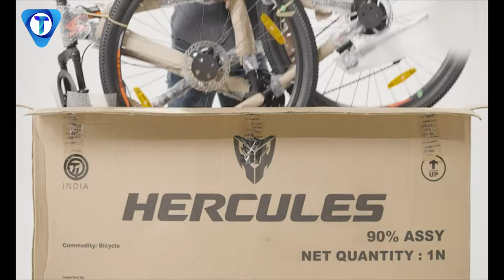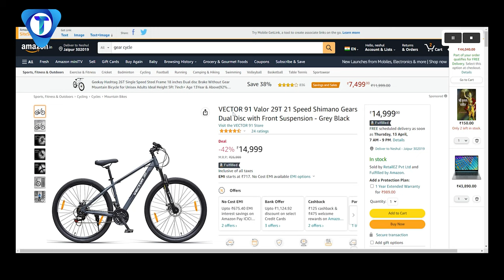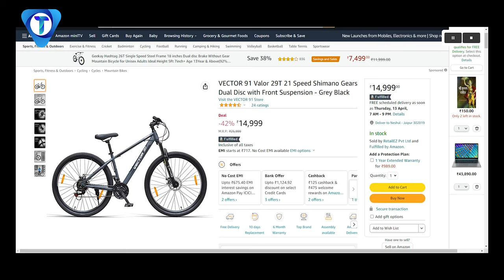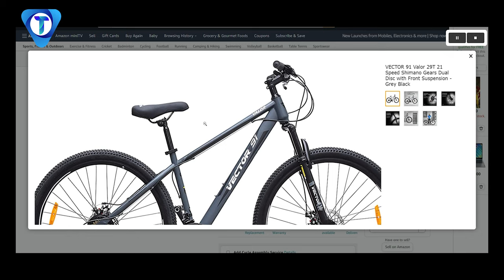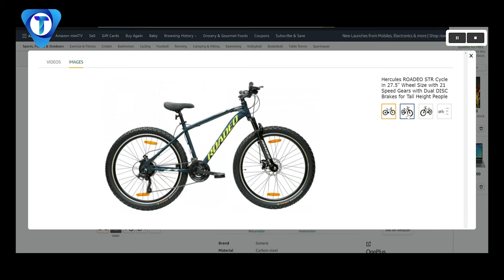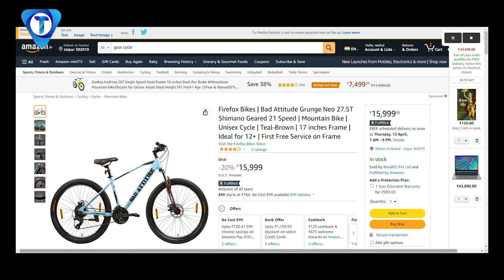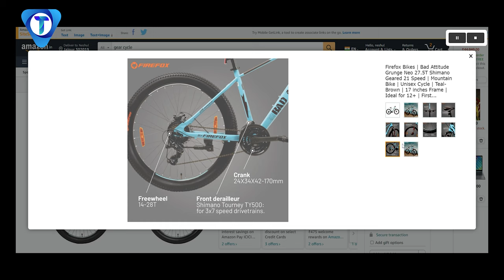Top 6 best cycle under 15000 in india| best cycle under 15000 in india 2024 With - Shimano gears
hey guys,
in this video you will get complete list on Top 6 best cycle under 15000 in india" and these are 'best cycle under 15000" if you are planning to buy a 'best gear cycle under 15000 in india 2024' else "best non gear cycle under 15000 in india" all cycle comes from premium brands like, hero, hercules, Leader, and many more. so make sure to watch this video till the end to buy best cycle under 15k.

Best Buying Links - 👇👇
1️⃣Firefox Bad Attitude Grunge Neo
Bad Attitude 29T
2️⃣Hercules ROADEO STR
3️⃣VECTOR 91 Valor
4️⃣CAYA SPLIT 27.5
6️⃣Lifelong 700C

Top 6 best cycle under 15000 in india |⚡| best cycle under 15000 in india 2023 With - Shimano gears

best cycle under 15000,best cycle under 15000 in india,best cycle under 15000 in india 2024,best cycle under 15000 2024